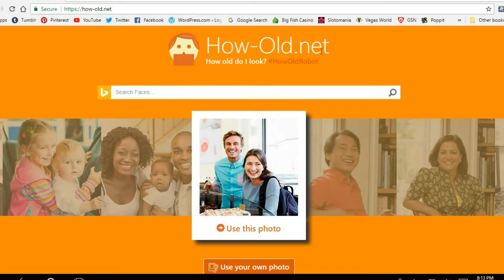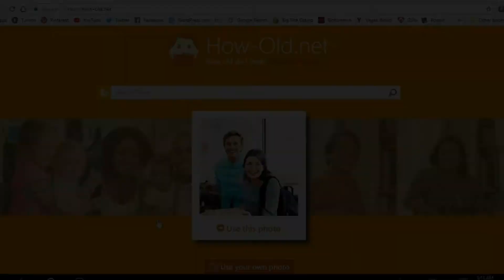How old do you look? - by RosieFromToronto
I found this website/app called How-Old.net that can tell us how old we look based on our photos.  If you're curious how old you look, give it a try.